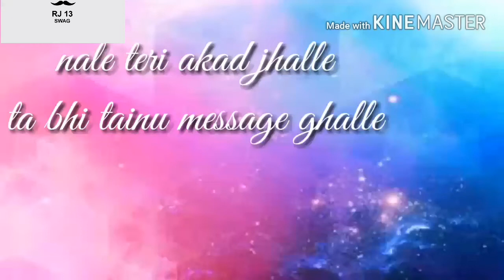pariyan ton sohni amrit maan status